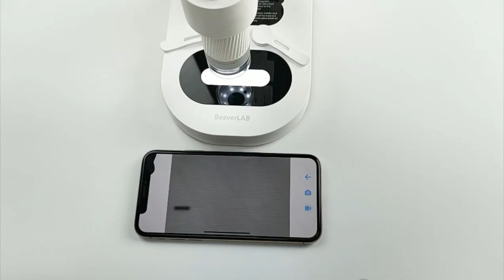BeaverLAB: 800X Ultra-Definition Smart Microscope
Ultra-clear observation can be achieved only with the mobile phone APP!
Come and identify your own jewelry with BeaverLAB Smart Microscope!
Welcome to the microscopic world!